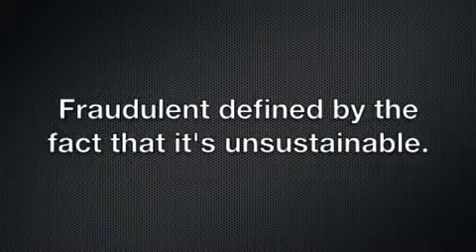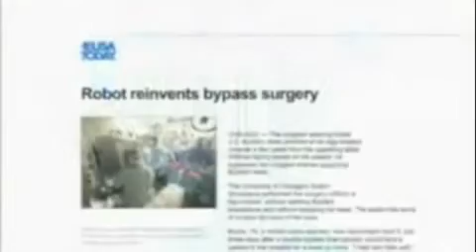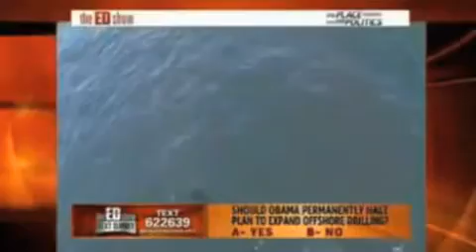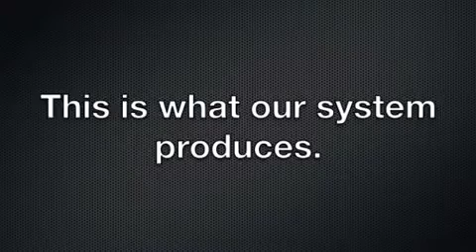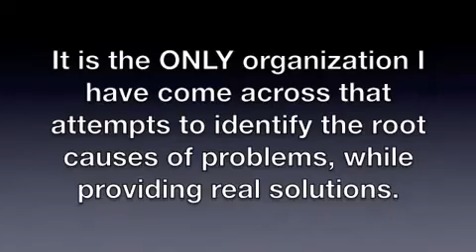I advocate the Zeitgeist movement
The Zeitgeist Movement's "Why I Advocate" global video testimonials on why we advocate a natural law, resource-based economy.